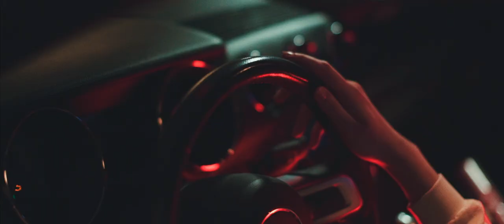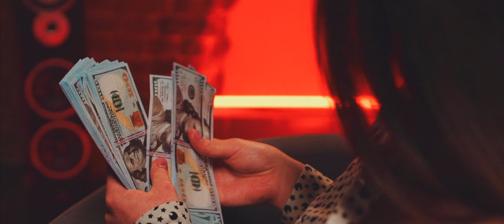Jonny Bullet - Джедай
Ты всё сможешь! Я за мечту в реалии, не за одобрением!

Даже без связей и лейблов можно, и нужно делать крутой продакшн!

Приготовьтесь, взлетаем!

Produced by Sergey Koloskov
second Director Yuri Ilyinykh
Productions Kolosvideo
Sound Dmitriy Gribanov aka Tony Tonn
Sound prod Goldberg Quality Sound
Assistant Dmitry Golovashenko
Backstage Cam Pavel Vasin
Photographer Nikolay Dobshinskiy
Assistant Cam Minakov Group.
Gafer Vladislav Kuzmin
Smoke Sergey Zvorygin
Dance girl Polina Kibasova & Ksenia Novikova
Twerk dance Dasha Khorikova
Sweet girl Eleonora Tumanova

Thanks Korston Club Hotel & Residence Serpukhov за предоставленные площадки для творчества

Special thanks
Saakyan Saak
Mikhail Kasatov
Arthur Cluning
Daniil Cherednichenko
Nikita Kopyrin
Anastasia Spigina

И братьям за реквизит